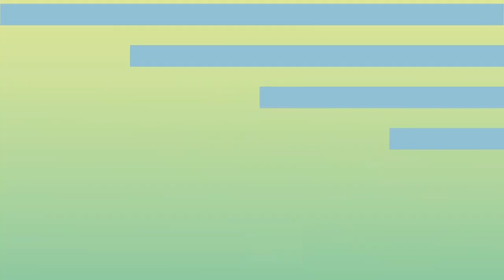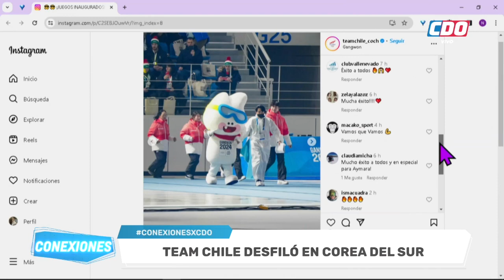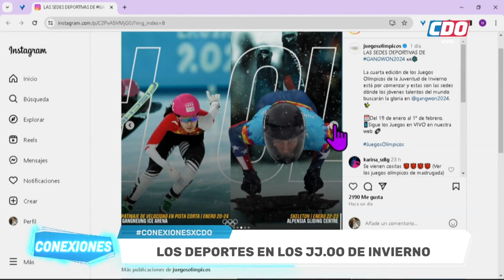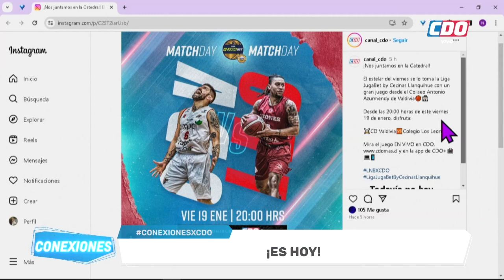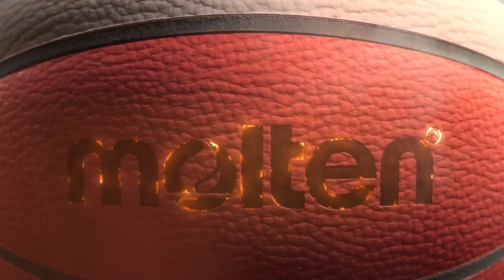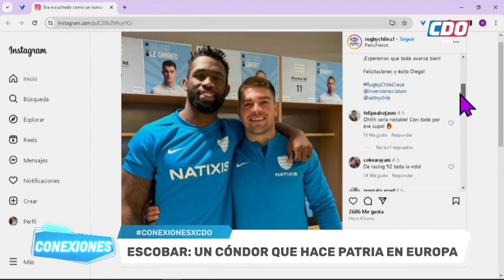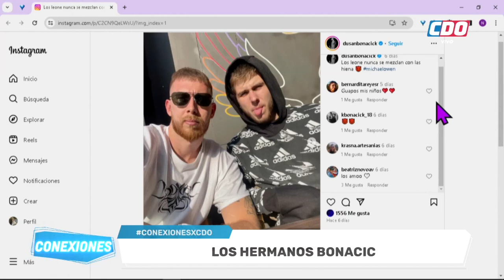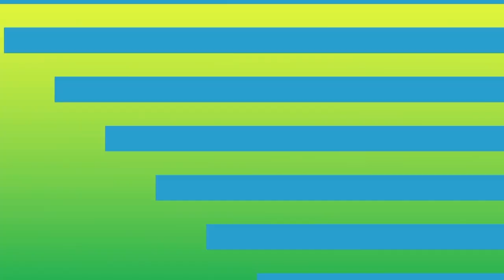Capítulo completo 19 de enero - Conexiones